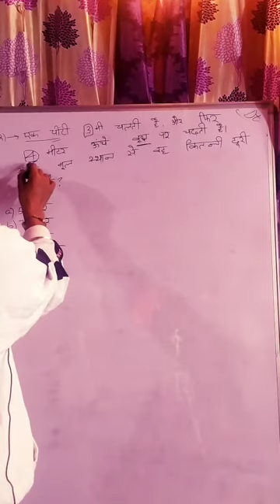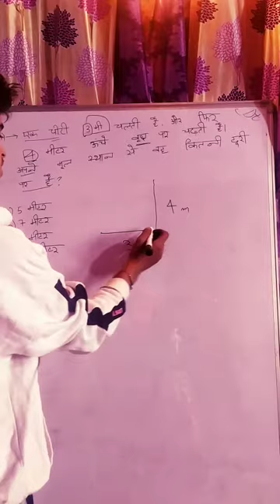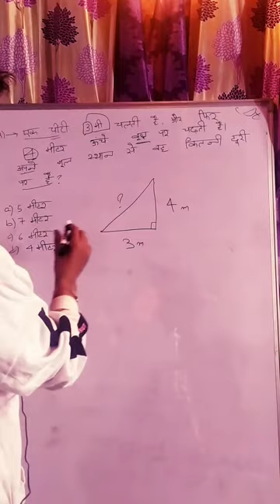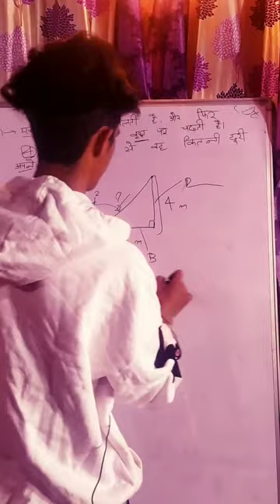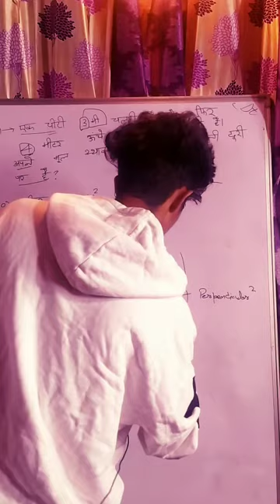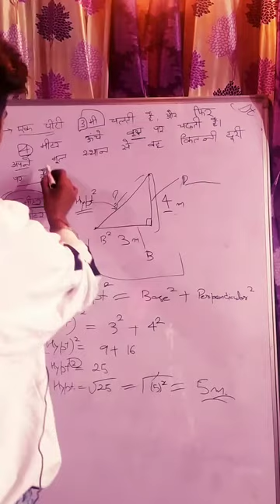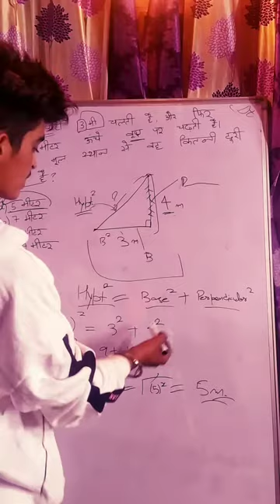Reasning || danesh singh ||| reasoning shorts tricks in hindi || danish study iq___11 September 2021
welcome to @sarazivlogger06
 reasoning by danesh singh katoch.